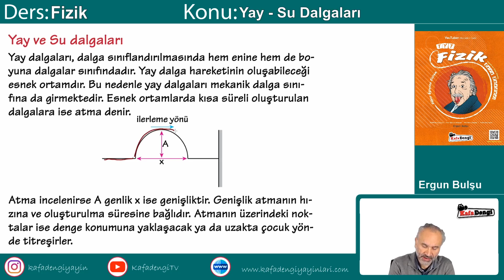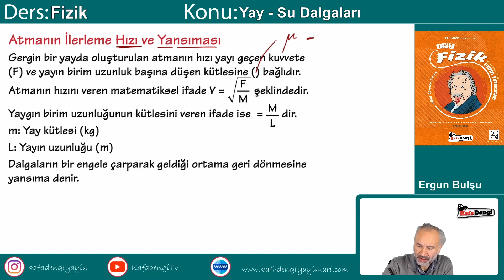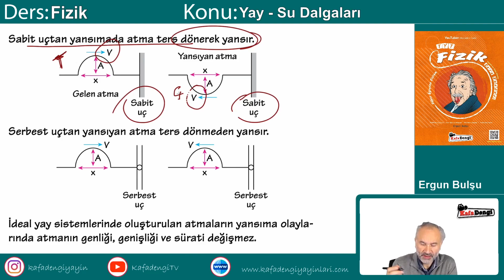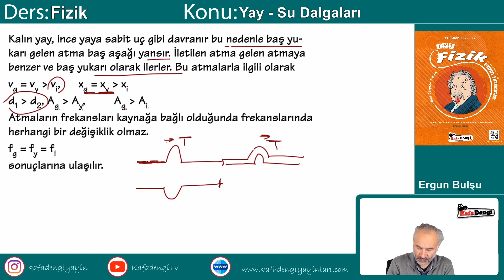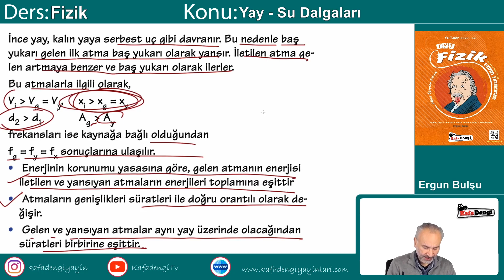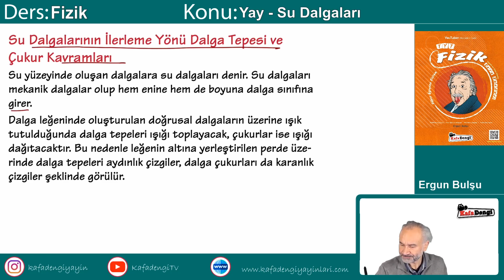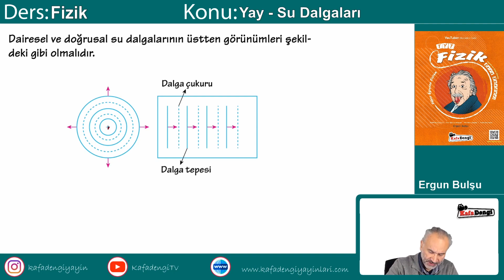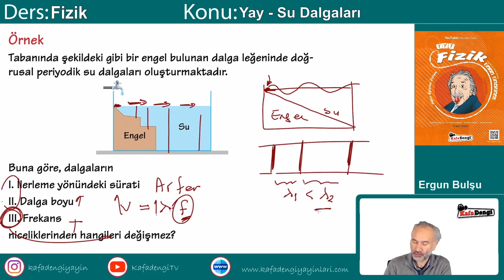TYT Fizik Ders #30 Yay - Su Dalgaları - Ergun Bulşu